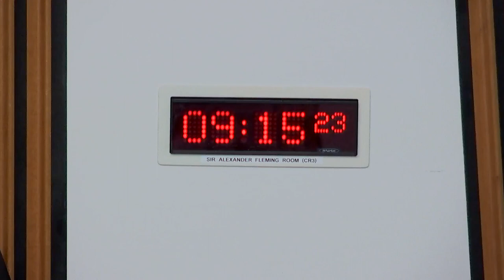Criminal Justice, Health, and Social Justice Committees (Joint Meeting) - 26 September 2023